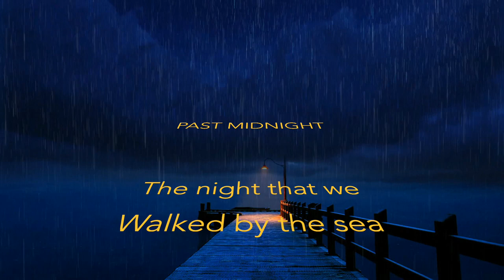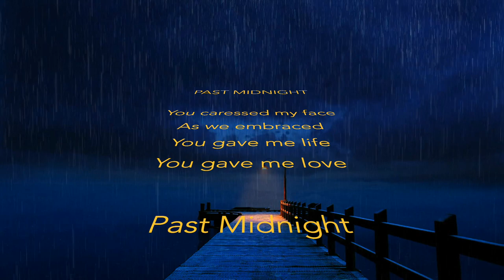Past Midnight feat. John Roby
A very cool sexy song featuring John Roby, and a stunning trumpet performance by John MacLeod.
Keith Whiting' spectacular production and arrangement takes the song on a journey from the haunting introduction through the sexy body of the song to the dramatic final solo trumpet motif and the last whispered "Past Midnight"
A masterpiece!

Trumpet: John MacLeod
Piano: John Roby
Guitar: Kevin Barrett
Bass: Russ Boswell
Drums: Vito Rezza
Vocal: John Roby
Whispers: Khadija Kausar
Arranged: by Keith Whiting
Produced: by Keith Whiting